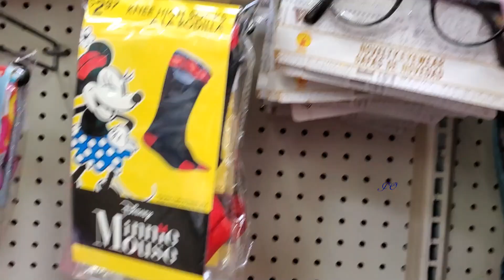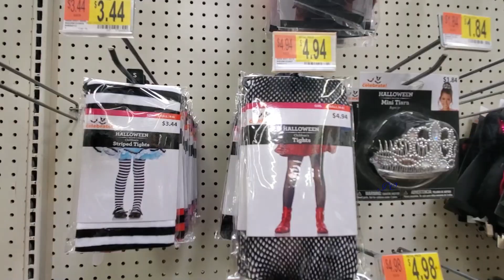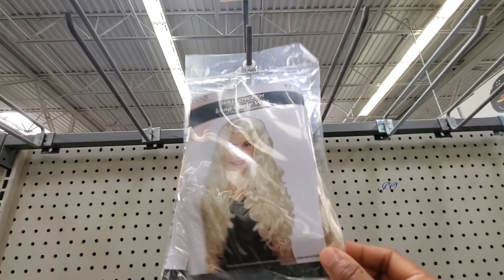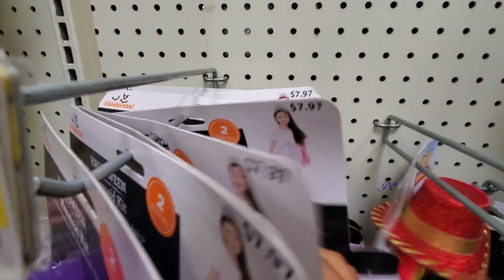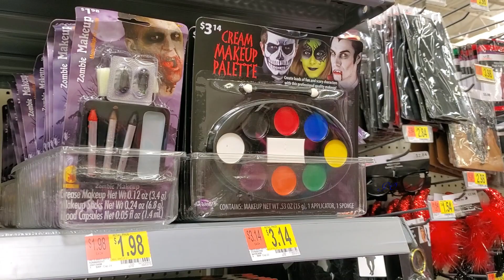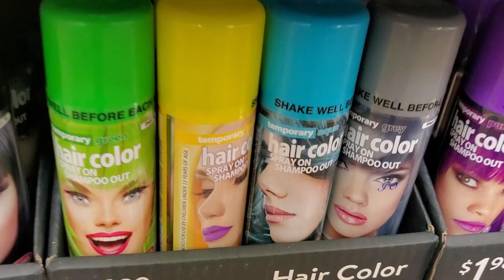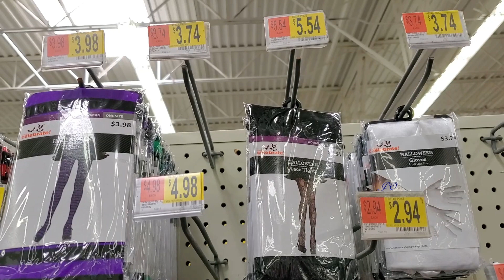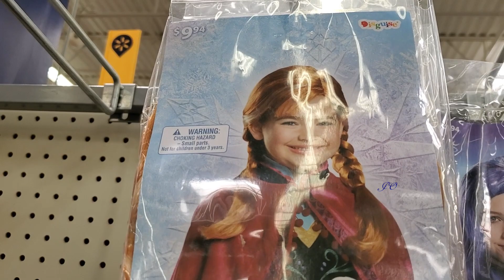WALMART HALLOWEEN ACCESSORIES 2019 SHOP WITH ME WALMART|WALMART HALLOWEEN SHOPPING HAUL 2019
Come with me to Walmart...In this video I've shown cool collections of Halloween accessories for kids and Adults. Shop with me through out the store.